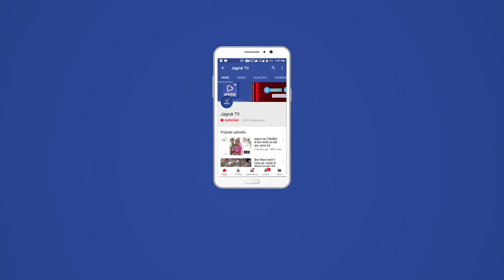पोसालिया : राणा के नेशनल चयन होने पर पैतृक गांव पहुँचने पर किया स्वागत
पोसालिया । कस्बे में शुक्रवार को गोविंद कुमार राणा के 17 वर्षीय 100 मीटर दौड़ में राज्य स्तर पर प्रथम आने पर गोल्ड मेडल लाने व नैशनल चयन होने पर पैतृक गांव पोसालिया पहुँचने पर उनका स्वागत किया गया । राणा ने गोल्ड मेडल लाकर गांव का नाम रोशन किया है इससे गांव के युवाओं को भी प्रेरणा मिलेगी । इस मौके पर वार्ड पंच छगन लाल मीणा,धनाराम माली,पदमाराम कुम्हार,प्रवीण सिंह राव,गोपाल गिरी,व अन्य युवा व ग्रामीण मौजूद रहे